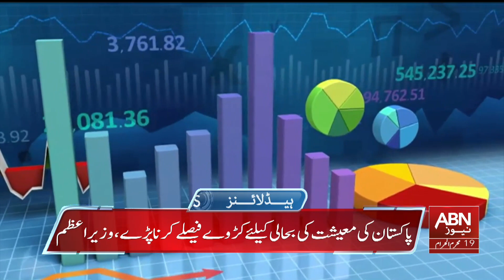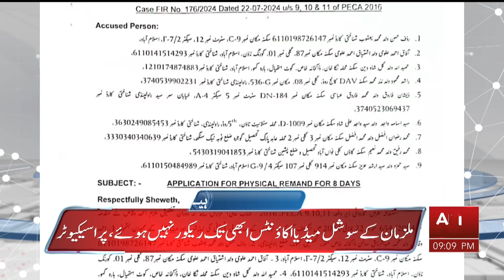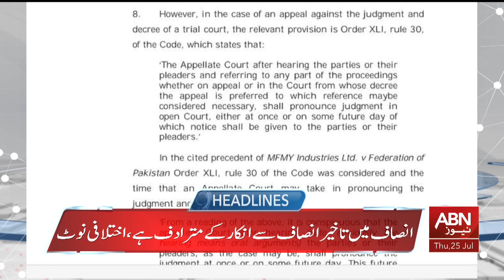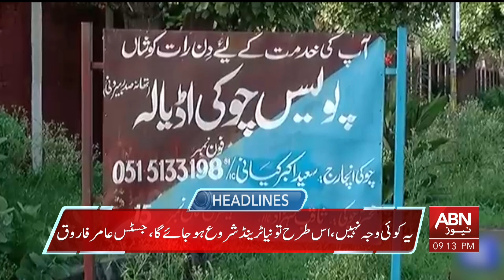HEADLINES 09:00 PM || 25 JULY 2024 || ABNNEWS